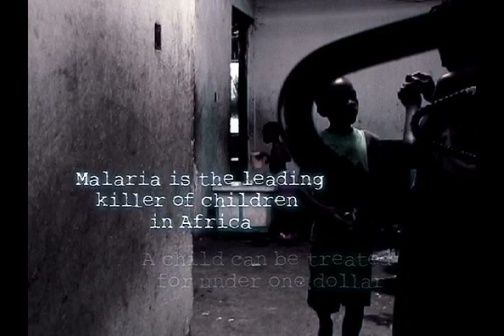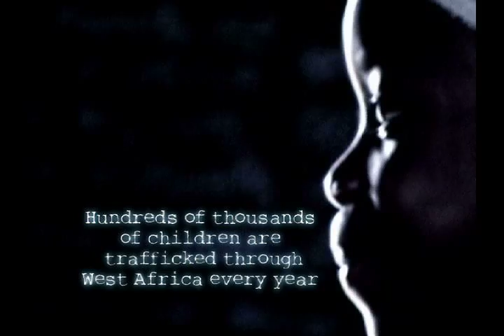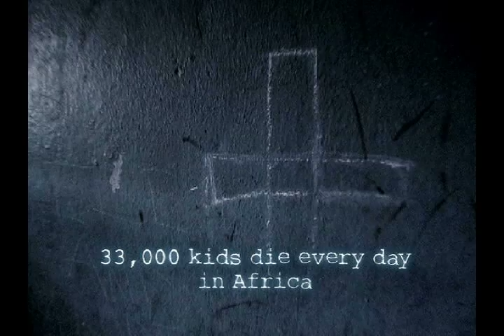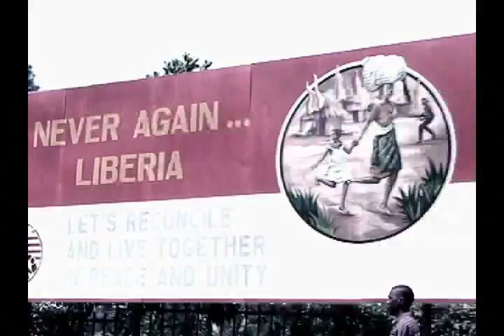Lost In Liberia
We have seen first-hand the starving, the naked, and the dying orphans in Africa. We are not content to just forget. We are willing to do everything we can to provide for the essentials for these children:
enough food to eat each day, a roof over their heads,
a bed to sleep in, clothes on their backs,
an education, and enough clean water for their every need.
We are committed long-term to these children, and will partner with others to make their success a reality.